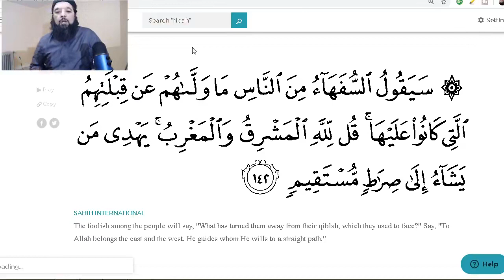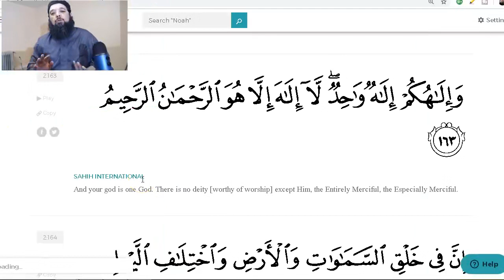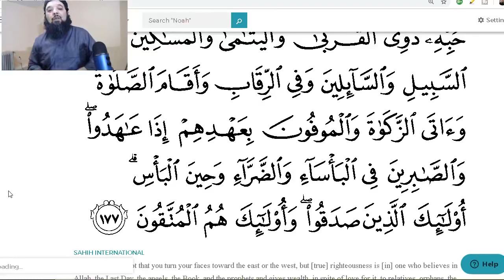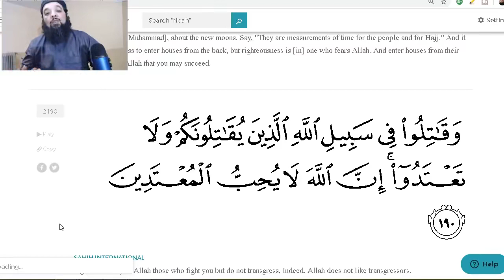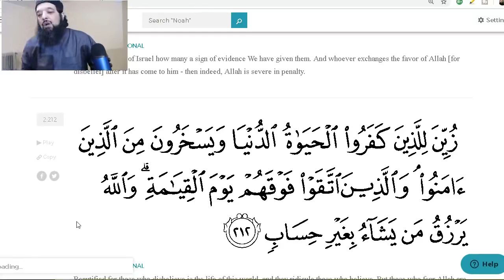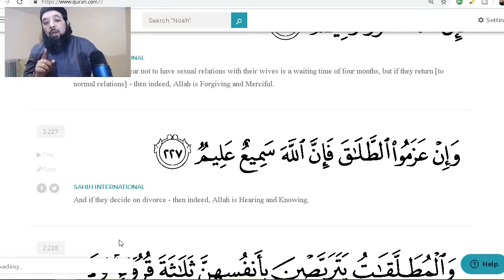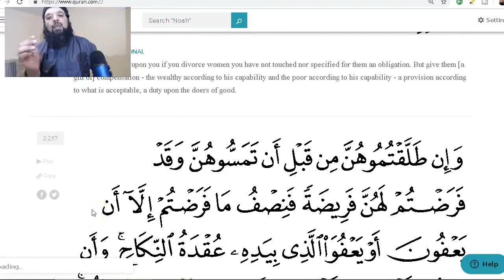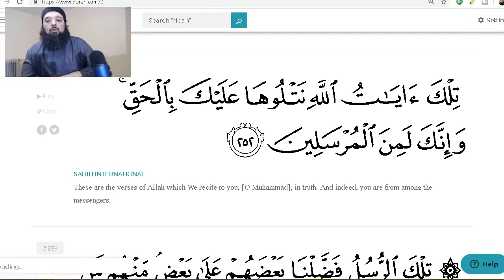Shiekh Omar Baloch - JUZZ TWO 2 SHORT & SWEET TAFSIR SURAH BAQARAH AYAH 142 TO 252